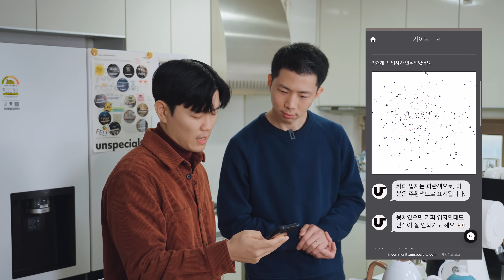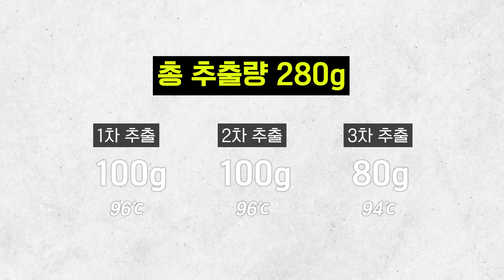세계 대회에서 3등한 바리스타의 핸드드립 레시피를 공개합니다.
2023 WBrC 3위 엄가람 바리스타와 함께 파나마 젠슨 게이샤 커피로 데일리 커피 추출 루틴과 세계대회에서 선보였던 추출 레시피를 소개합니다.

✓ 검증된 브랜드의 스페셜티 커피를 한달간 특별한 가격으로, 언스페셜티 몰
✓ 커피를 사랑하는 사람들의 공간, 언스페셜티 커뮤니티

제작: 김종민, 안치훈

핸드드립 서버: 이케아 서버
핸드드립 저울: 타임모어 전자 저울

*촬영장비
카메라: 아이폰 14 프로

상위 쿠팡 링크를 통해 구입하시면 소정의 수수료가 제게 지급됩니다.